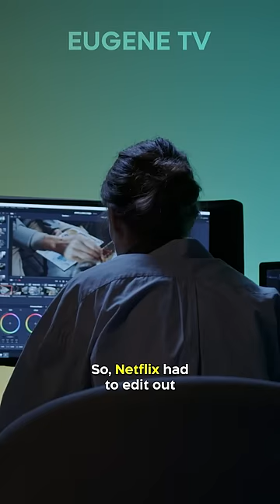Did You Know In SQUID GAME…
The infamous phone number in the first episode of Squid Game is actually a real number, but don’t call it! This number belongs to an actual person, and when the show aired, they received thousands of phone calls daily from people asking to participate in the game. For work-related reasons, the owner could not change their phone number. So, Netflix had to edit out the phone number to stop the calls.